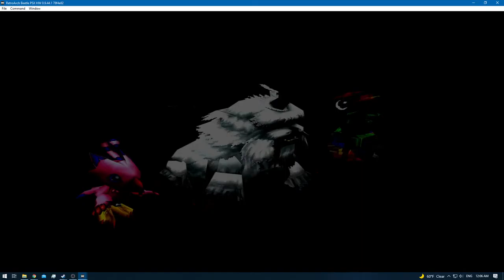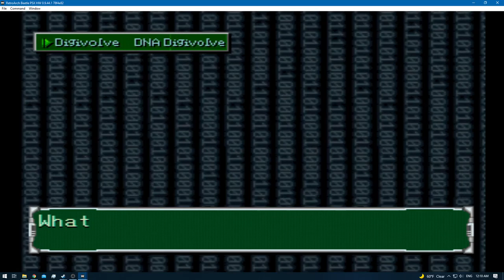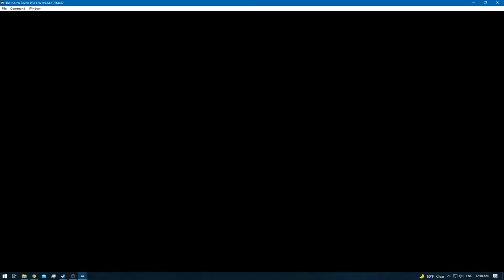Digimon World 2 [RA] - Episode 22.8 - Exploring & Training (Modem Domain) [NC]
* 0 - 10 [Rookie]
* 11 - 20 [Champion]
* 21 - 30 [Ultimate]
* 31+ [Mega]

None!

None!

None!

None!
[YouTube Chapters]

0:00 - [YouTube Time Stamp Feature]
0:02 - 0:03 [Preparations]
0:05 - 0:37 [Gameplay: (Digital City)]
0:38 - 24:40 [Gameplay: (Modem Domain)] [Exploring & Training]
24:41 - 25:28 [Gameplay: (Digital City)]
25:29 - 25:43 [Digi-Evolution: Clear-Agumon - Piddomon]
25:44 - 26:50 [Gameplay: (Digital City)]
26:51 - [End of the Episode]